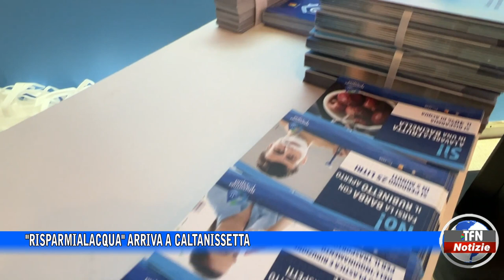"Risparmialacqua" arriva a Caltanissetta